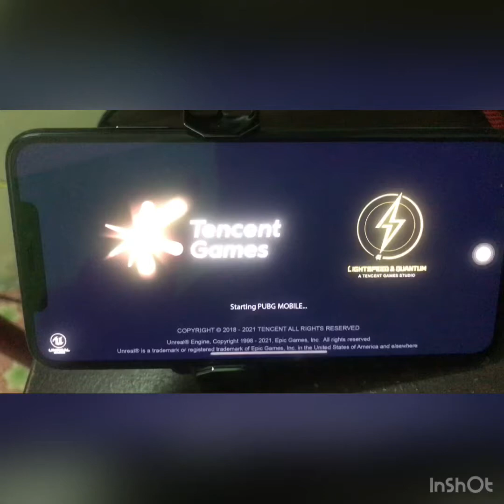GAMING SONG NO COPY RIGHT FACEBOOK